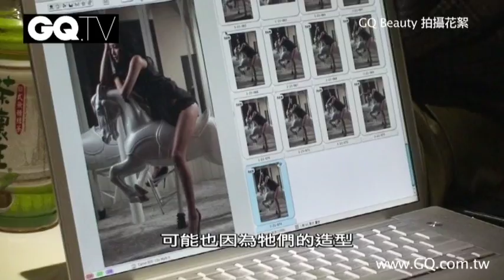林韋君 理性與感性有勝有負｜GQ Cover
幾乎每段戀情都曝露在鎂光燈下的林韋君，由媒體塑造出「花心女」的形象。然而對她來說，感情的發生只是感覺對了，在那一刻感性不小心勝過了理性。林韋君是個勇敢的女人，對於曾經被指責的戀情，她勇於承認自己的錯誤。這次，拋開八卦媒體的加油添醋，林韋君嘗試性感，給GQ一次最無論身體或心情都最感性的告白。